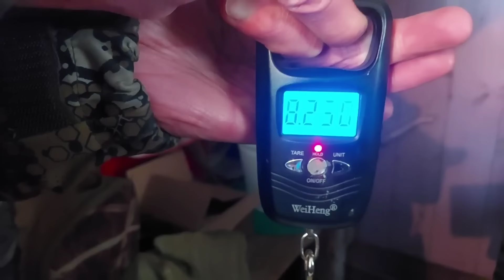КЛАССНАЯ РЫБАЛКА. Река КУЛОЙ .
Ловим налима на жерлицы.

зимняя женщина

нилим на жерлицу

много рыбы